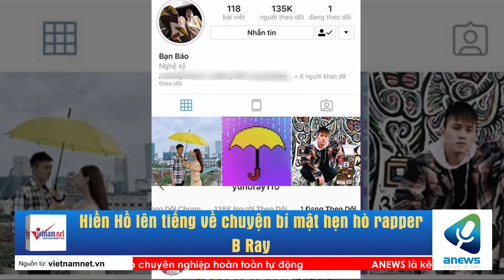Hiền Hồ lên tiếng về chuyện bí mật hẹn hò rapper B Ray